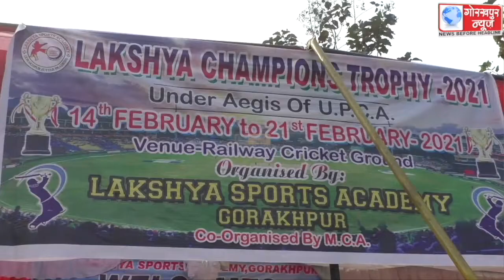लक्ष्य स्पोर्ट्स एकेडमी द्वारा आयोजित लक्ष्य चैंम्पियन ट्रॉफी प्राइज मनी क्रिकेट प्रतियोगिता के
लक्ष्य स्पोर्ट्स एकेडमी द्वारा आयोजित लक्ष्य चैंम्पियन ट्रॉफी प्राइज मनी क्रिकेट प्रतियोगिता के दूसरे दिन एमसीए और लखनऊ के बीच खेले गए मैच में लखनऊ की टीम ने एमसीए को हराकर किया सेमीफाइनल में प्रवेश